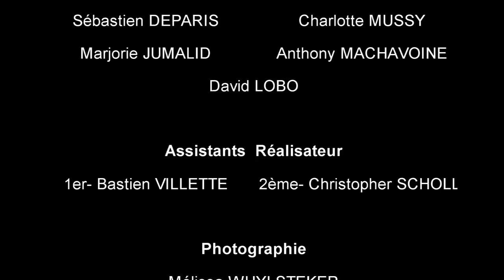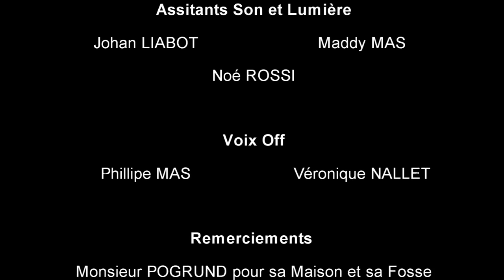La Fosse - NNk Audiovisuel - Court-Métrage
Où le rêve n'est que sa réalité

regardez ! likez ! commentez ! partagez !